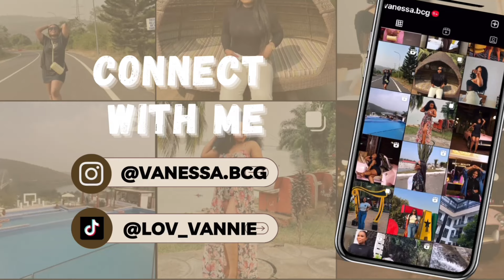Surviving GHANA's Craziest Shopping Experience With My Nigerian Friend in Makola MARKET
4K BIGGEST OPEN AFRICAN STREET MARKET COMPLETE TOUR GHANA ACCRA

Hey Tribe, Welcome to a new adventure on my channel! Today, join me as I take my Nigerian friend on an unforgettable journey through the heart of Accra, Ghana. We're diving into the vibrant chaos of Makola Market, where cultures collide, colors dance, and friendships are forged. Get ready to immerse yourself in the sights, sounds, and flavors of this bustling marketplace as we explore the magic of cross-cultural connections at Makola Market. Let's embark on this exciting exploration together!
Welcome Africa’s biggest market in Ghana Accra-Makola 🇬🇭

Enjoyyy bc there’s a lottt more to come🥳🥳🥳

ABOUT ME:
Hey! I’m Vanessa Okedi and I am sharing my exploration of Ghana and the African continent. I create Lifestyle Vlogs, checking out the best places to visit, finding out what people’s experiences are living in Ghana and my personal life experience living in Ghana.

EQUIPMENTS USED

                 CANON 250D
                  DJI OM 4 SE GIMBAL + TRIPOD
                  RINGLIGHT
EDITING: FINAL CUT PRO (software)
                MACBOOK PRO